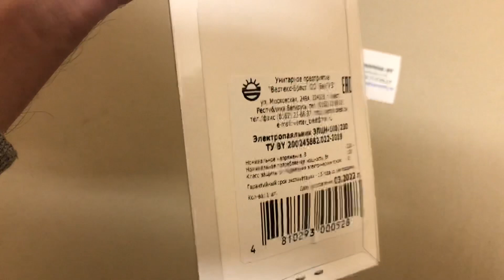Паяльник ЭПЦН 100 Вт х220 В, Артикул: 4810293000528